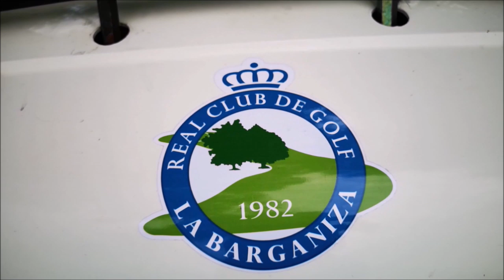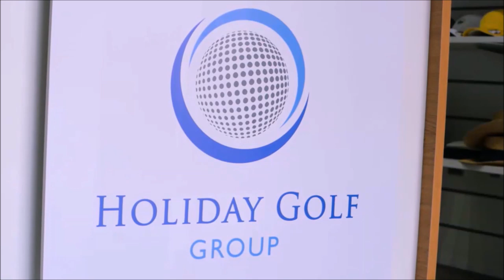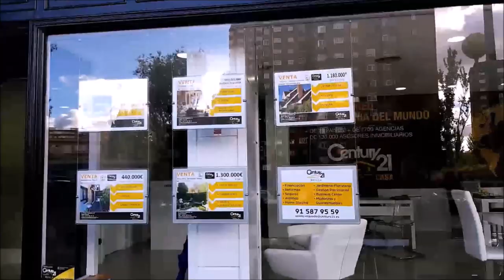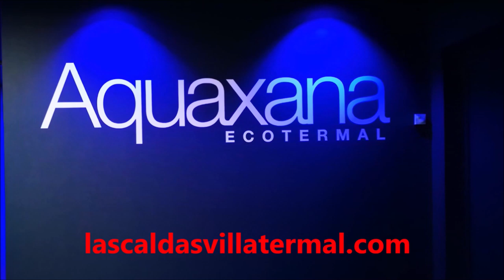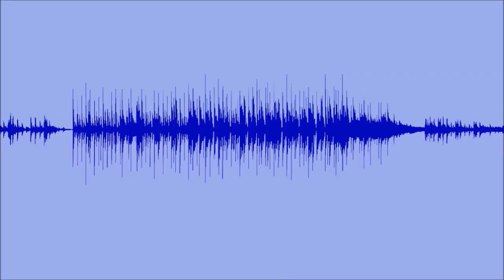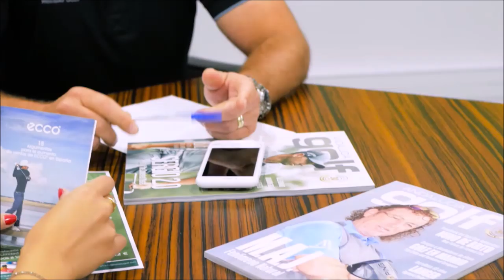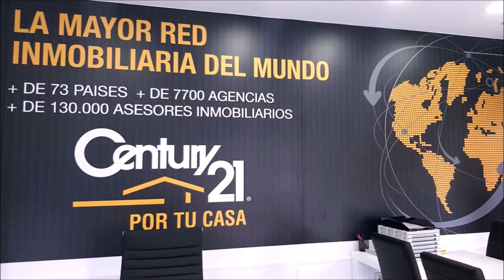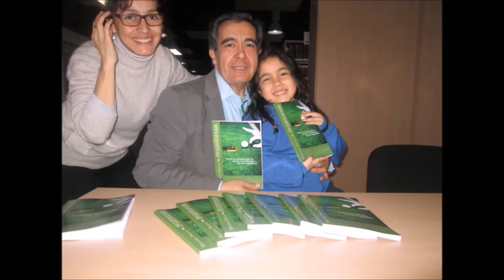54 ALFREDO GARCIA HEREDIA EN LA BARGANIZA CON MARIANO PUERTA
Programa 54 ALFREDO GARCIA HEREDIA, OVIEDO, LA BARGANIZA, ASTURIAS DESTINO GOLF Y TURISMO, PARAÍSO NATURAL
Cuarta parte de nuestro programa, Asturias, destino de golf en un auténtico Paraíso Natural. Hemos compartido charla y golf con Alfredo Garcia Heredia, uno de los mejores jugadores de golf del mundo y un ser humano extraordinario. Merece la pena que sigan hasta el final esta entrevista pues estoy seguro que van a disfrutar con ella. Alfredo, Asturiano de Pro, nos acompaño en La Barganiza para realizar esta entrevista, un campo realmente excepcional.
Les recomiendo, si aun no lo han visto, las otras tres partes de este programa, en el encontraran de una manera entretenida, divertida y amena, que nos caracteriza en Coaching Golf Radio y TV , amplia información de Real Club de La Barganiza, de los hoteles e instalaciones  de La Villa Termal de Las Caldas, así como del magnifico campo municipal de Las Caldas. Para que puedan realizar un viaje de golf como el nuestro, a Asturias, un verdadero paraíso natural.
• Y con esto cerramos el programa de Asturias, destino de golf en un auténtico Paraíso Natural. Les recomiendo, si aun no lo han visto, las otras tres partes de este programa, en el encontraran de una manera entretenida, divertida y amena, que nos caracteriza en Coaching Golf Radio y TV , amplia información de Real Club de La Barganiza, de los hoteles e instalaciones  de La Villa Termal de Las Caldas, así como del magnifico campo municipal de Las Caldas. Para que puedan realizar un viaje de golf como el nuestro, a Asturias, un verdadero paraíso natural.  Donde estoy seguro Volveremos muy pronto.

550.000 personas, al mes, interesadas en el golf, el turismo, la gastronomía, deportes….
3 programas semanales, más de 500 en 3 años.